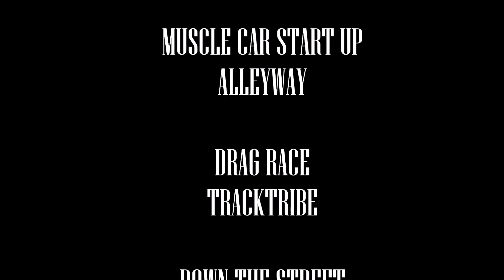COCHES CLASICOS MI COLECCION 2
Esta es la segunda parte de mi colección de coches clásicos. Muchos suscriptores me han dado a conocer la falta de determinados modelos que ahora aparecen. Espero os guste especialmente con la buena música rock que acompaña este trabajo.